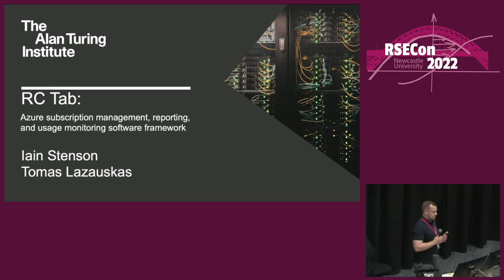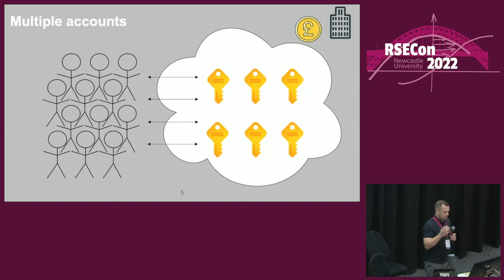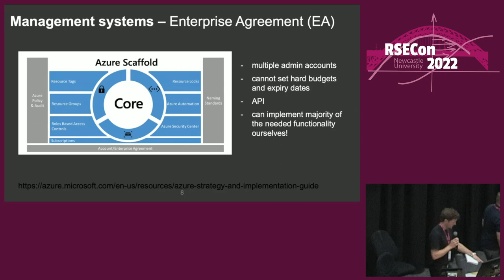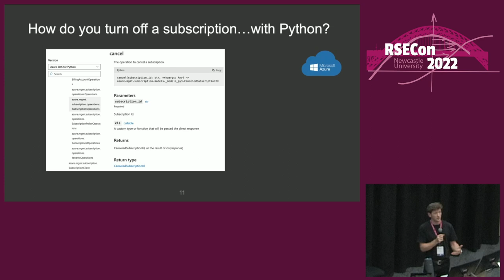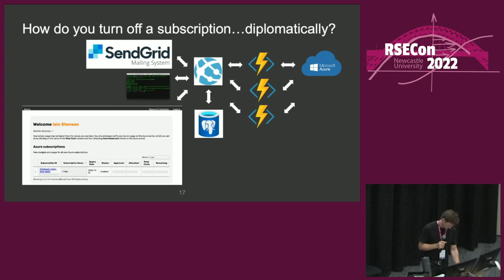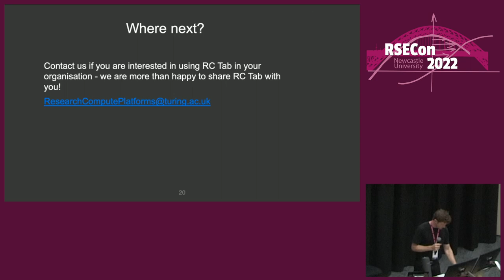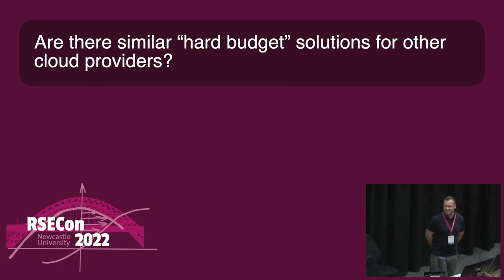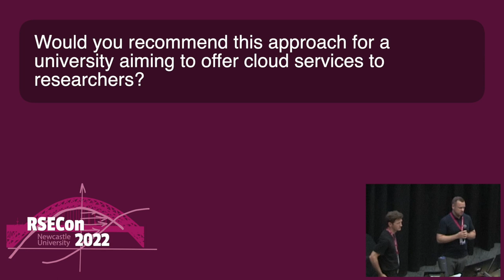Tomas Lazauskas and Iain Stenson: RC Tab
A talk from the Cloud parallel session at RSECon2022.

Full title: RC Tab: Microsoft Azure subscription management, reporting, and usage monitoring software framework

Abstract: Microsoft Azure has been the principal computing platform at the Turing since 2016, highly valued amongst researchers for its flexibility and low barrier-to-entry. However, Azure doesn’t provide a flexible multi-subscription management system that would allow setting automatic hard budgetary limits on subscriptions (accounts) that are paid via the pay-as-you-go or prepayment (monetary commitments) models. For example, it is not straightforward to set expiry dates or budget limits that would automatically turn subscriptions off when one of the criteria is met.

The Turing uses a multi-subscription model on Azure where we typically dedicate one subscription per project. This results in having more than a hundred subscriptions active at any given moment in time. Without being able to set automatic budgetary limits on subscriptions we would have to dedicate most of the Research Computing team's capacity for manual monitoring and management of subscriptions and limit which services researchers are able to use.

To address this challenge we have developed RC Tab, a software framework designed to support Azure subscription management, reporting, and usage monitoring. RC Tab comprises of multiple modules, such as a web frontend, command-line interface, and email notifications. It is open-source, configurable, quick to deploy, and has been in active use at the Turing for several months.

In this presentation, we would like to share our group’s experience of managing cloud computing resources at The Turing, as well as advertise and share RC Tab with other organisations that are using, or planning to use, Azure.

0:00 Chair introduction
0:35 Talk
17:07 Q&A